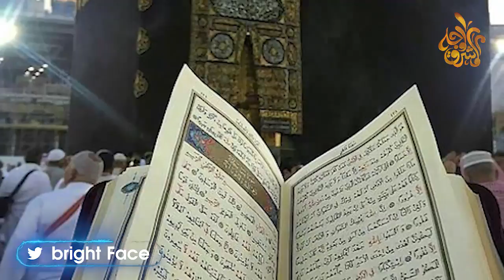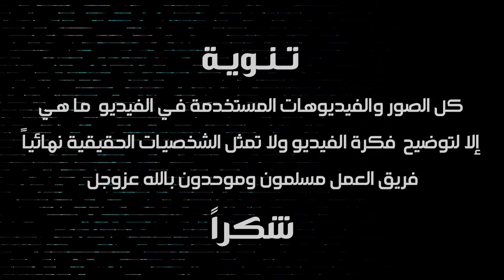هل النبى ﷺ كان غنى ام فقير ! إجابة ستصدمك لم يكن فقيرًا لكن كان أغنى الناس ! شاهد الفيديو لتعرف..!!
السلام عليكم مشاهدينا الاعزاء قد بعث الله تعالى سيدنا محمد خاتم الأنبياء والمرسلين رحمة مهداة للعالمين ، وقد شهد له المسلمين وغير المسلمين بعظيم خلقه ورُقي صفاته وذكر بعض المستشرقين بأنه أعظم شخصية على وجه الأرض ؛ فقد كان صلَّ الله عليه وسلم أعدل الناس وأوصلهم رحمًا وأمضاهم عزيمة وأكثرهم صدقًا وكرمًا وشجاعة ولكن هل الرسول صلى الله عليه وسلم كان غنى ام فقير وهل كان يمتلك اموالاً كثيرة قبل وفاته فهيا بنا لنتعرف في هذا الفيديو ولكن قبل ان نبدء لاتنسوا الاعجاب بالفيديو والاشتراك بالقناة وتفعيل الجرس الرمادى ليصلكم كل ماهو جديد
هل كان النبي محمد صلى الله عليه وسلم فقيرا استمع الى الإجابة
هل كان النبي موسرا أو فقيرا
النبي محمد لم يكن فقيرًا لكن كان أغنى الناس
هل الرسول (ص) كان غنيا أم فقيرا ؟ الجواب خلاف ما تتوقع
هل كان النبي ﷺ فقيراً معدماً أم غنياً زاهداً؟
لعلهم يفقهون - الشيخ خالد الجندي: النبي محمد لم يكن فقيرًا لكن كان أغنى الناس